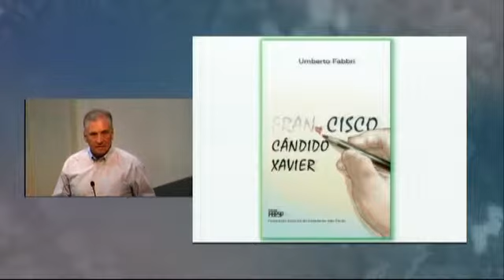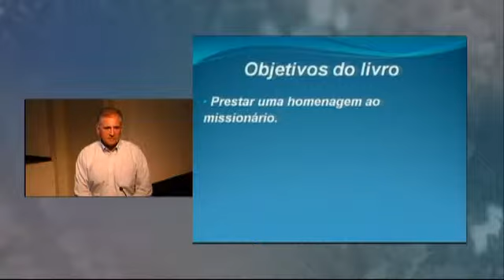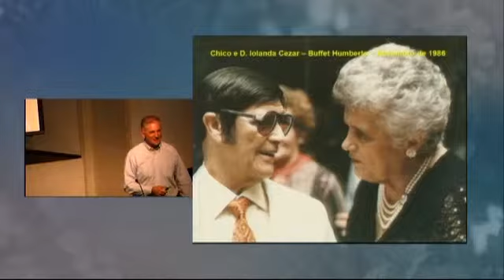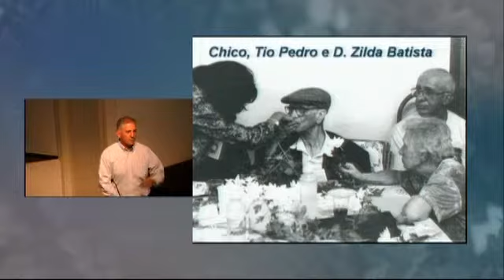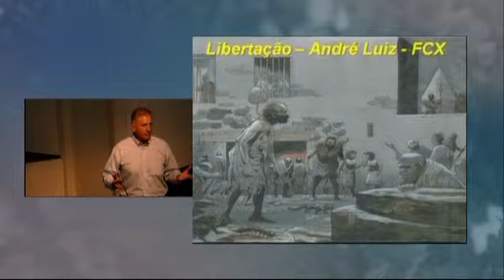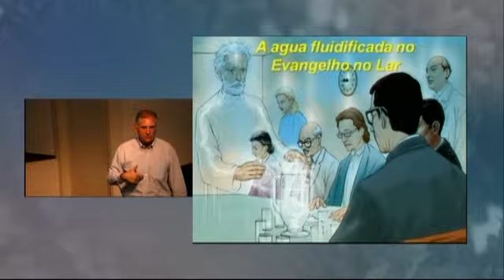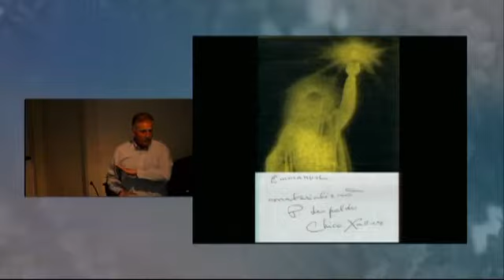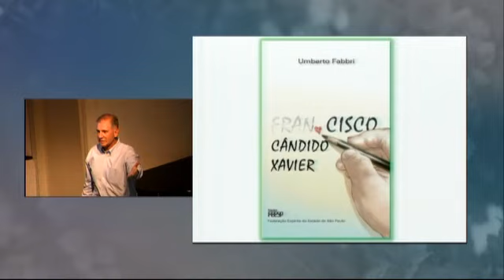LIVRO CISCO CÂNDIDO XAVIER UMBERTO FABBRI